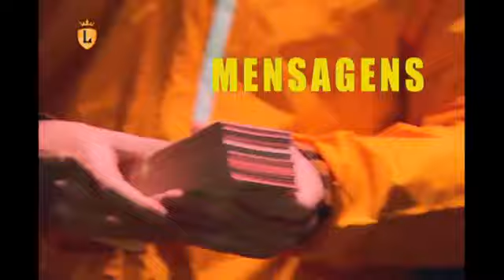Felipe Solari quebra rotina de paulistanos com pequeno gesto